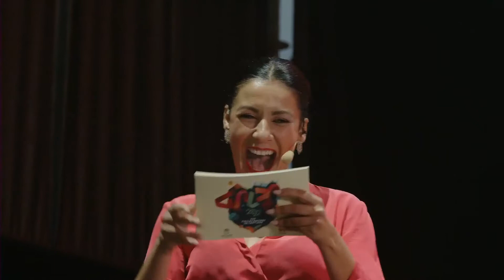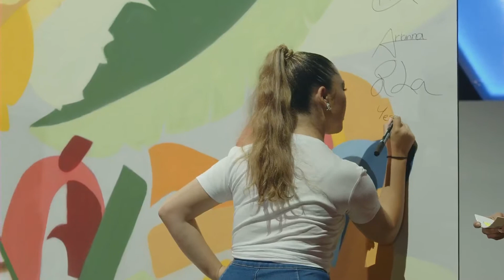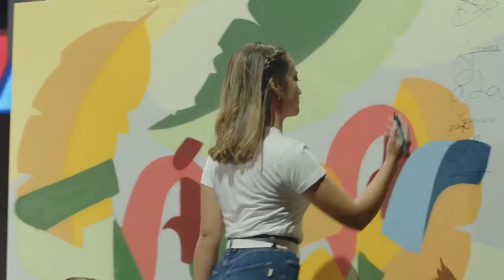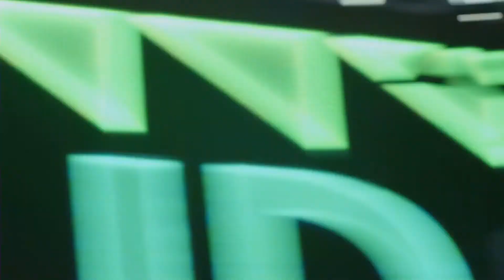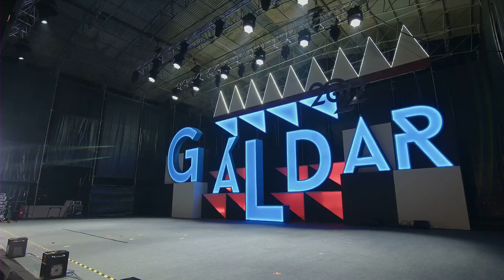Gala de elección de la Guayarmina y Bentejuí de las fiestas de Santiago 2022